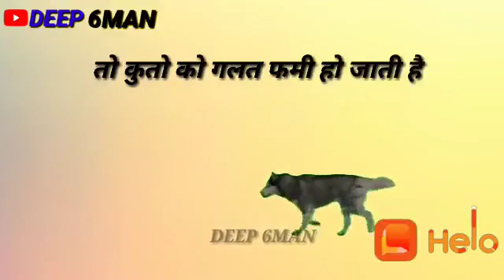Sattu rayka 2019(25)